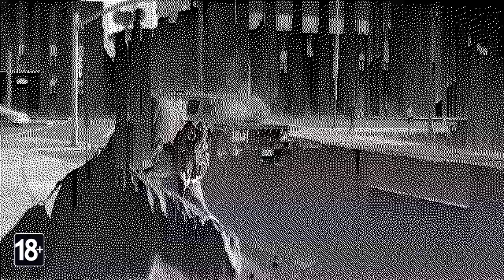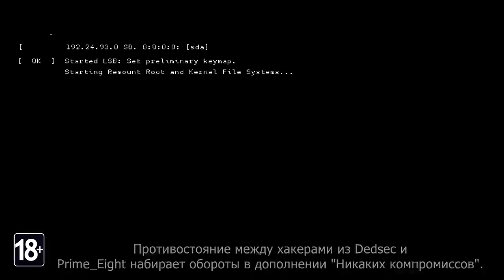Watch Dogs 2 — трейлер Season Pass (русские субтитры)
Season Pass предоставит игрокам доступ к новым заданиям, костюмам, транспорту, режимам совместной игры и различным предметам персонализации

Жанр: Экшен
Платформа: PC (Windows), PlayStation 4, Xbox One
Издатель / Разработчик: Ubisoft Entertainment / Ubisoft Montreal
Дата выхода: 15 ноября 2016